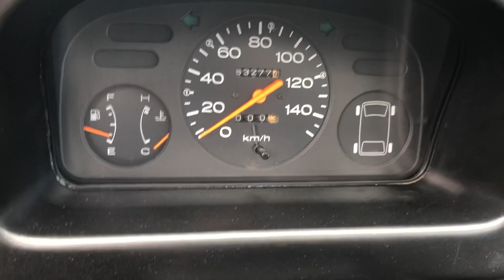Subaru E12 Libero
1997 Subaru E12 Libero deluxe, low mileage, mint condition, four wheel drive